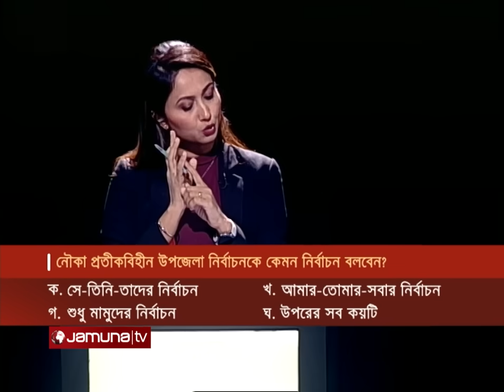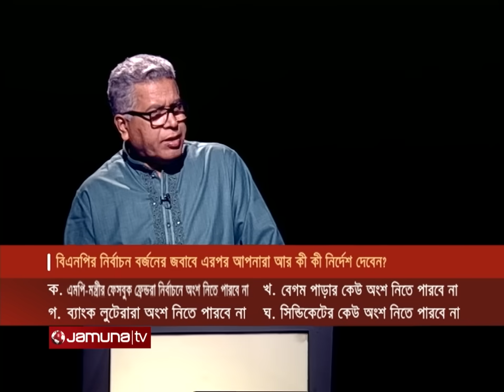রাজনীতি | সিজন ৩ | RAJNITI | 18 April 2024 | Jamuna TV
Address:
Bangladesh.